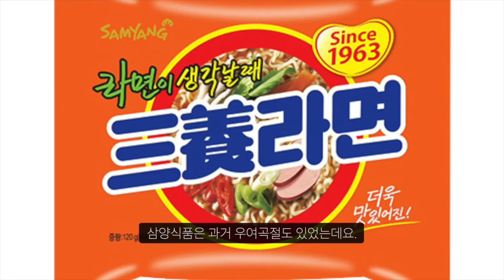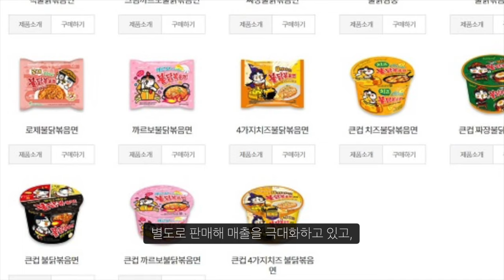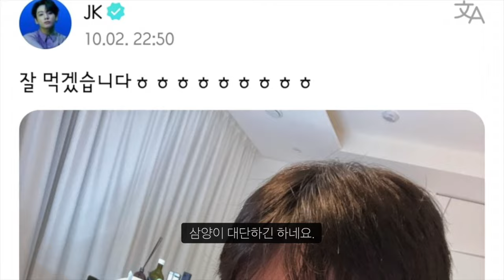대한민국 1위 라면은?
대단하네요